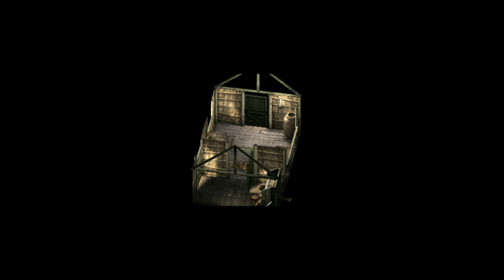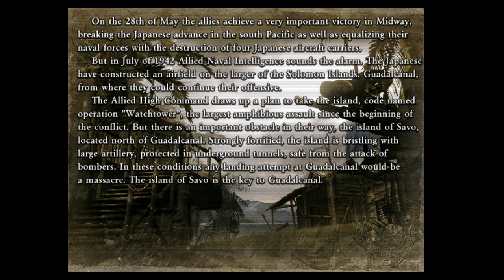Commandos 2 Men of Courage - BRIDGE OVER THE RIVER KWAI